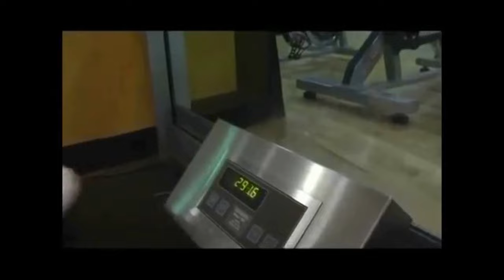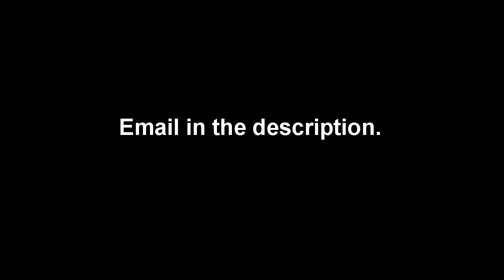Brad & Jay Cutler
[Cliffs]
Brad Filming Jay Cutler: 0:11
Sing along with Jane: 1:50
Jason Genova Hardstyle: 2:27
Haunted House Tour: 2:46
Big Lenny X Ed Corney Mashup (Pumping Iron): 3:48
Jason Genova & Ronnie Coleman Collab: 4:07
Outro/Flute: 4:59